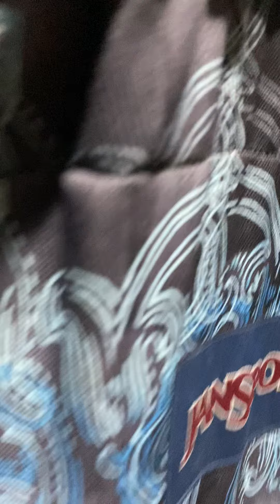Transfer 3rd sabak si gadfrey mejo lapyo na ang tuhod